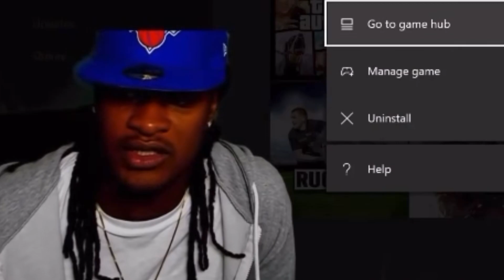Call of Duty Gun Game Experience.EXE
A YEAR FROM NOW YOUR GONNA WISH YOU STARTED TODAY.

Previous video